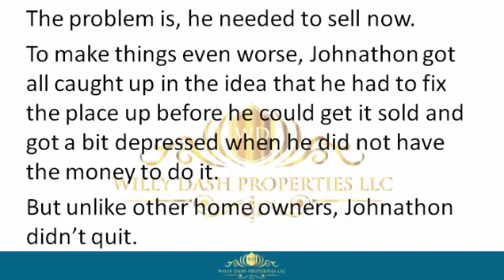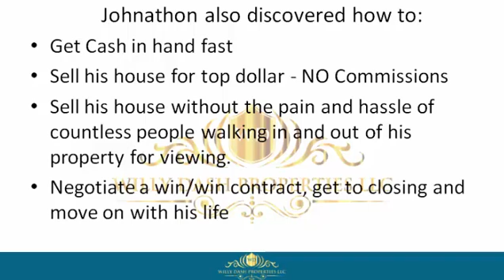how to sell my home in treasure island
how to sell my home in treasure island If you are looking for how to sell my home in treasure island, then watch this video to learn everything you need to know about how to sell my home in treasure island